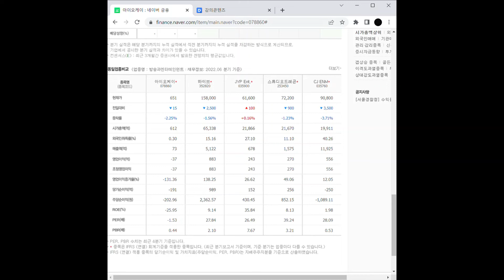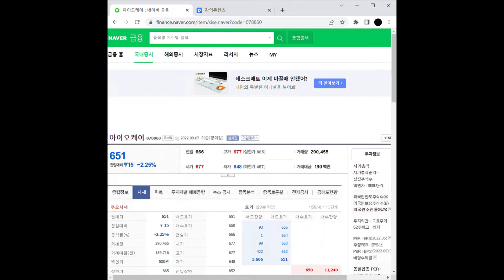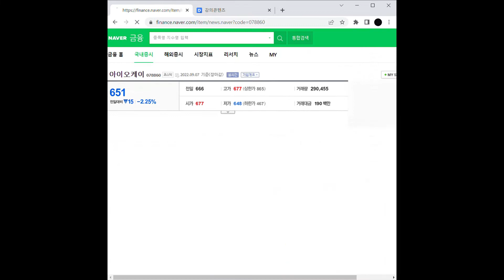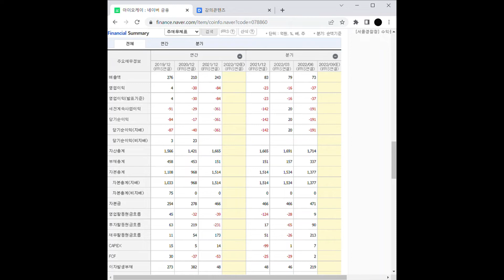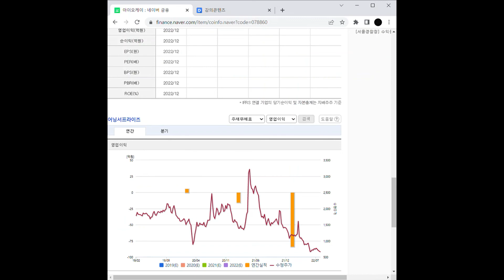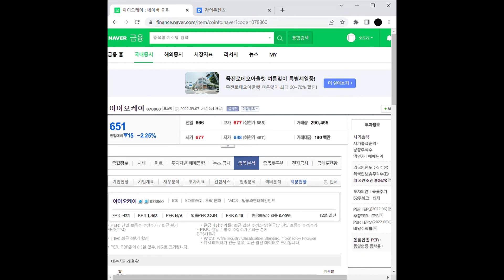가상화폐(비트코인 등) 관련주 아이오케이 주가 전망 및 차트 분석